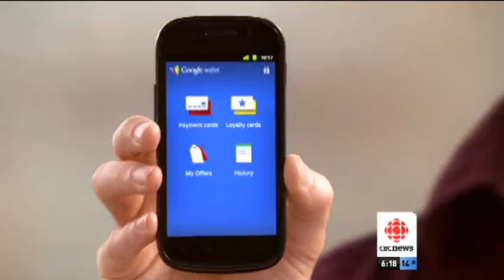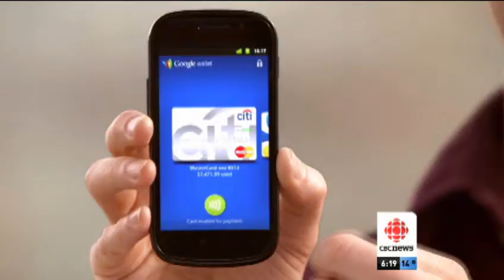Digital Wallet | CBC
Google Wallet lets people buy things with certain smartphones, but there are concerns about the system.